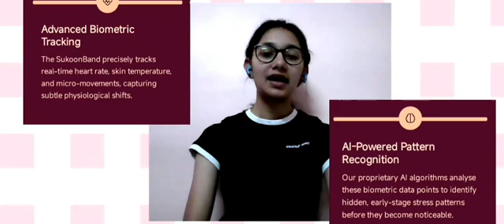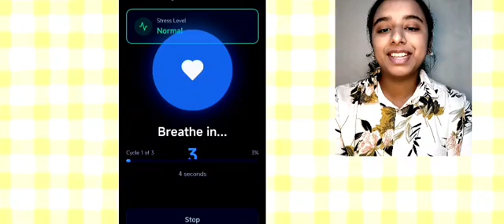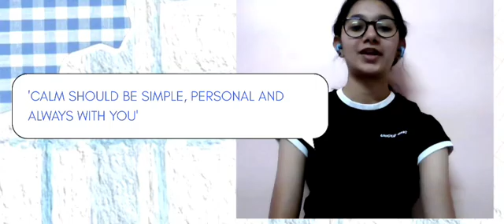SYI98263 | Team Mann Aura | Top 2000 | SYI25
UID: SYI98263

SCHOOL NAME:  Navrachana Higher Secondary School Sama

Team Name: Mann Aura
Team Member Name 1:Vyomi Choudhary
Team Member Name 2: Yashika Dixit

Idea Tagline: Sukoon Sense - Calm, detected

Idea description: "
🎓 Stress-Detecting Wristband for Students!
This smart wristband identifies early signs of stress using heart rate and body signals—alerting you before stress hits. Stay calm, focused, and productive during studies. Perfect for exams, school pressure, and daily well-being.

Stay ahead. Stay stress-free. "